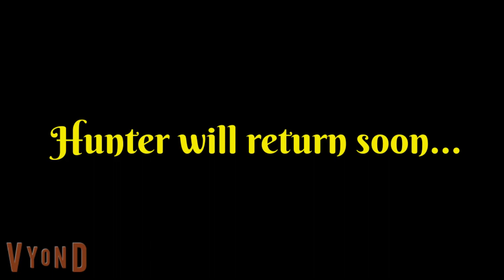When Daylight Breaks | Post-Credit Scene | Epsilon Re-Told (Director's Cut)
After 6 years of fighting those who gave Record Guy the errors and those who roamed the planet, destroying cities and nearly killing l people, It’s about that time I’ve sensed the voices in my head and making my return to him and his allies. The Undying Light will return soon…..

Credit to @LeadusTheUnfortunate for the visual effect and the director's cut!
Credit to @RecordGuy626 for doing the vyond animation!

Note: The original video was my only idea I came up with, including my voice acting, music, sound and editing. This was right after the events of “When Daylight Breaks”. I hope you enjoy my idea I just put a lot of effort to!